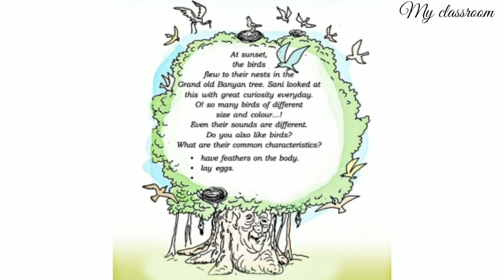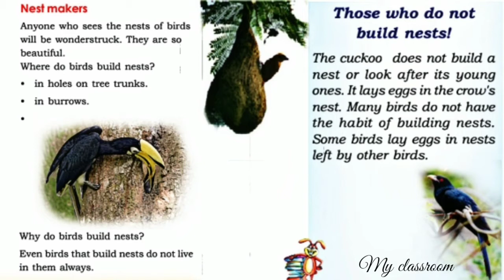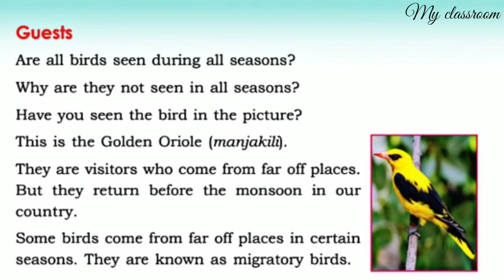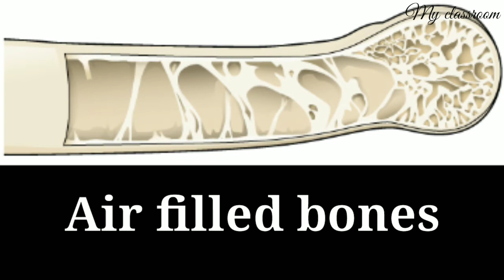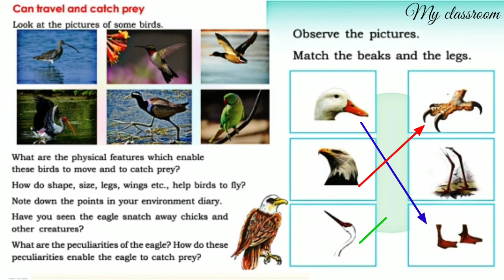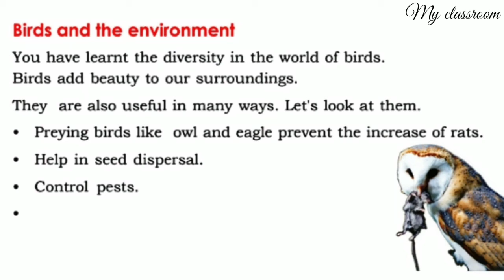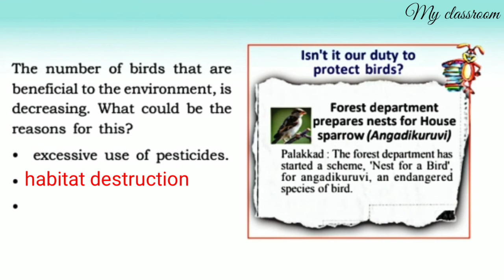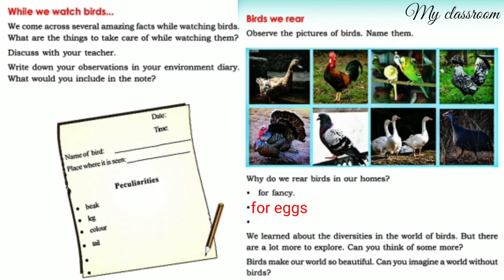CLASS-4 EVS CHAPTER-4 WONDER WORLD OF BIRDS (KERALA SYLLABUS)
CLASS-4 EVS CHAPTER-4 WONDER WORLD OF BIRDS (KERALA SYLLABUS) SCERT